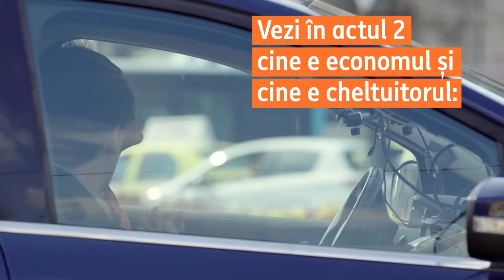Teatrul ING | Piesa “Doi frati” - Actul 1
Prima reprezentatie a piesei “Doi frati” s-a jucat in masina, live, pentru cei patru clienti ING – castigatori in cadrul proiectului Teatrul ING. Cum s-au distrat, cum au interactionat cu actorii si ce sfaturi noi de economisire au aflat, poti vedea si tu doar daca dai play.